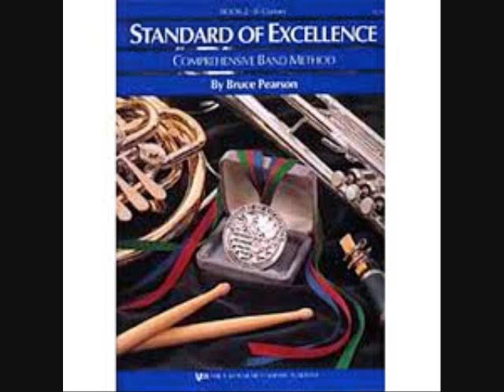Trombone Method 50-60 of Standard of Excellence Book 2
By Bruce Pearson.

50. Jubilate 0:10
51. Go for Excellence 0:53
52. Warm-Up 1:12
53. Habanera 1:38
54. Smooth as Silk 2:04
55. Hey Ho (Three Part Round) 2:35
56. British Grenadiers (Duet) 3:00
58. Cut and Paste 3:23
59 Oats, Peas, Beans 3:53
60. The Victors 4:12